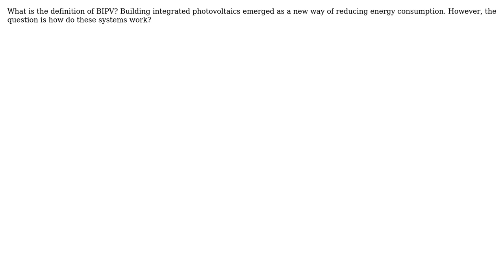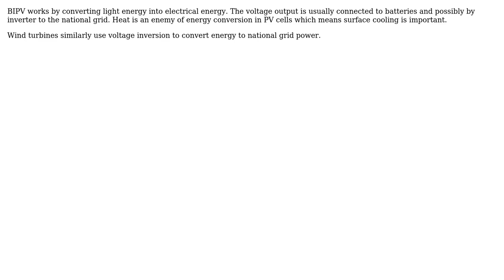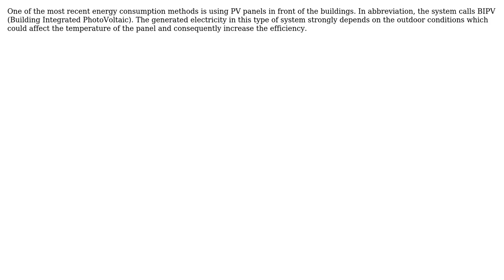Engineering: What is the definition of Building integrated photovoltaics? (4 Solutions!!)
Engineering: What is the definition of Building integrated photovoltaics?

With thanks & praise to God, and with thanks to the many people who have made this project possible! | Content (except music & images) licensed under CC BY-SA | Music | Images & others | With thanks to user Solar Mike user ShadowMan user Rhodie user mohammad rahiminejad user 410 gone and the Stack Exchange Network Trademarks are property of their respective owners. You are responsible for your own actions.